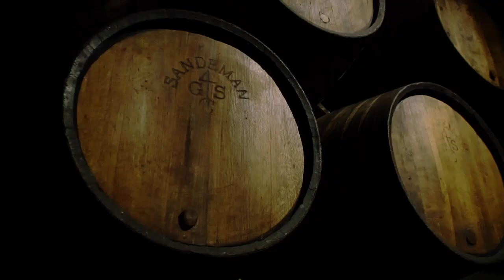Wine.Film - Showreel 2019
Showreel 2019. From Barolo to Germany. From California to Tuscany.